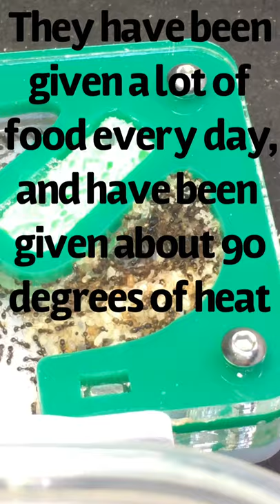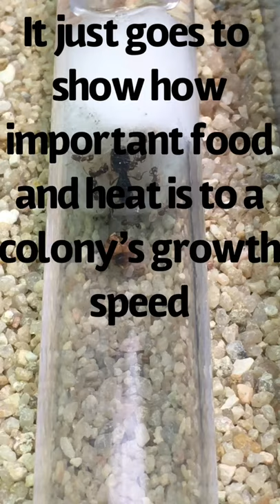Tetramorium colony updates